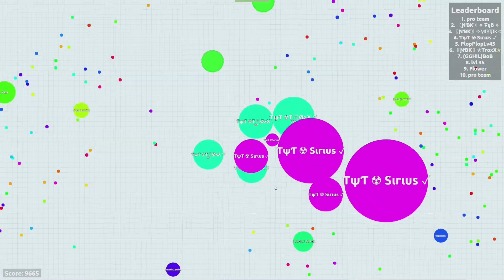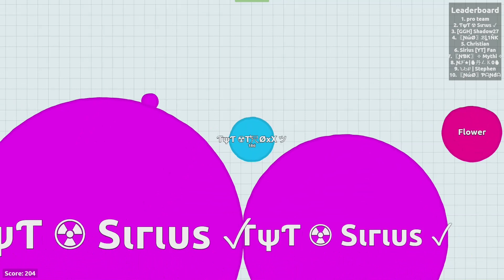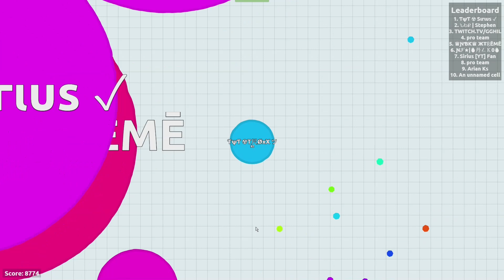HOW TO SPLITRUN #38 || TroxxGaming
Welcome to our 38th video ! Enjoy it!:)
Normal thumbnails will coming next week. My friend who makes the thumbnails and the videos is in the holidays.